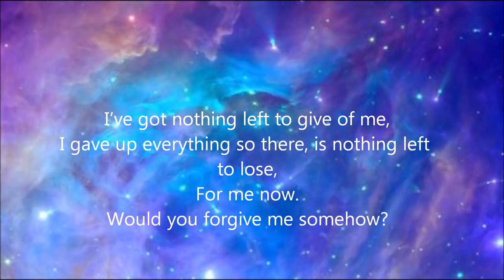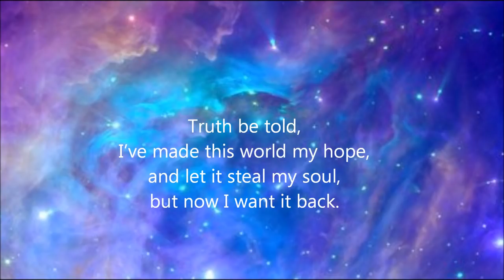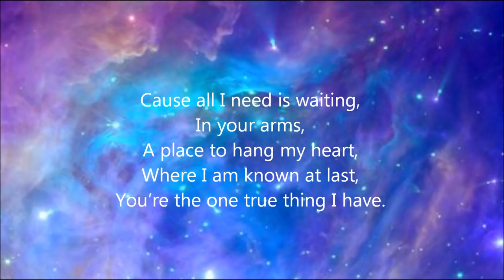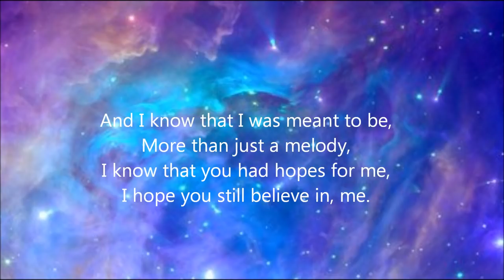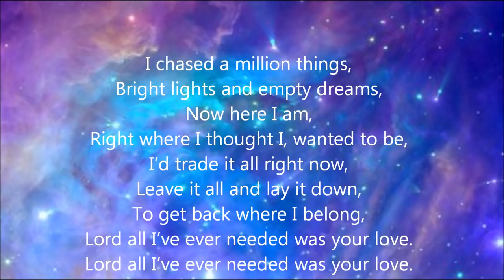All I've Ever Needed - AJ Michalka (Lyrics)